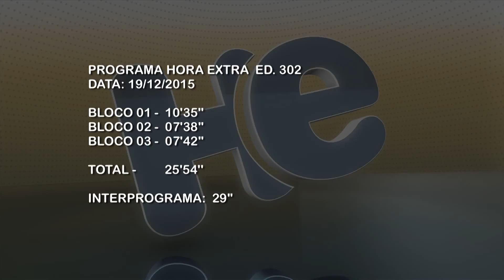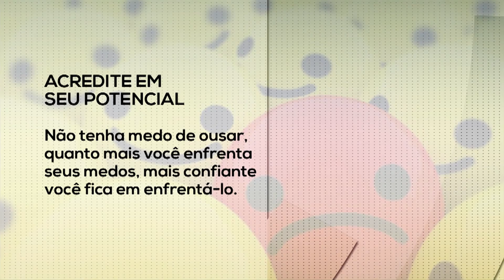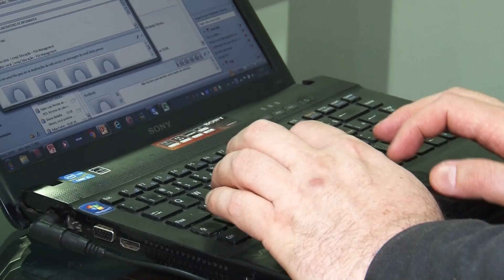HE 302 FULL